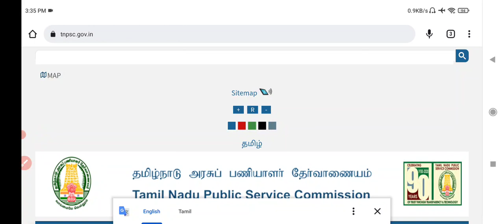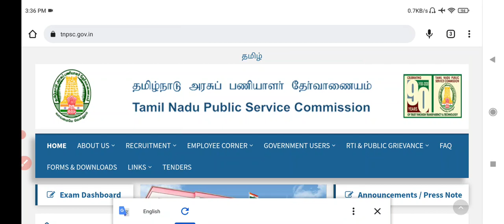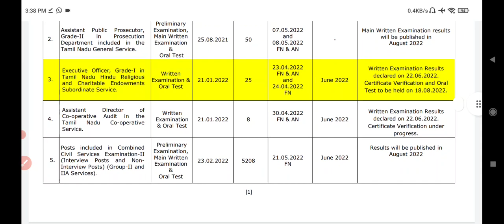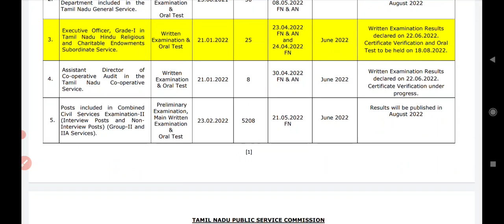BREAKING : TNPSC EXAM RESULTS PUBLISHED | Happy News | Tnpsc Group2 Exam Result ? | Vacancy Update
tnpsc group 2 result date 2022. tnpsc women's reservation case status update in tamil 2022